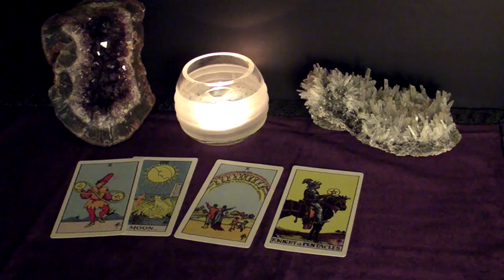PISCES | Starting Something New Together. January 12-18 Weekly Tarot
I usually cover the following in my weekly readings:
Work
Love in an established relationship (married, living together, briend/gfriend)
New Love
Love from the past
Surprise